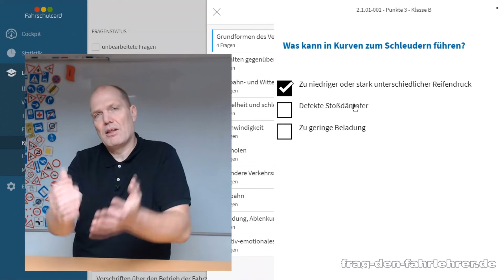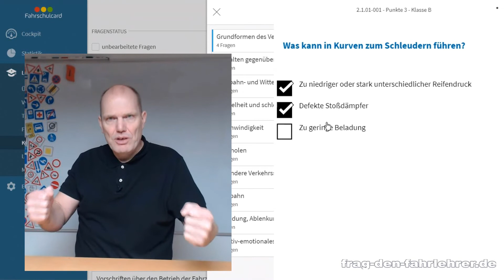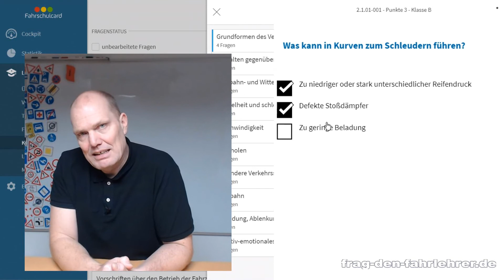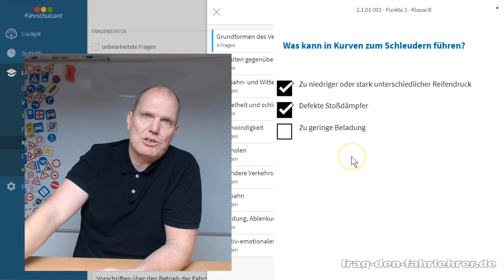Theorieprüfung 2.1.01-001 - Zusatzstoff Klasse B - Gefahrenlehre -Theoriefragen Führerschein PKW